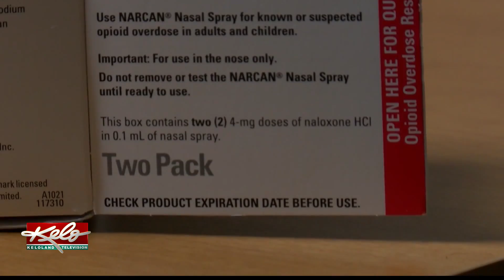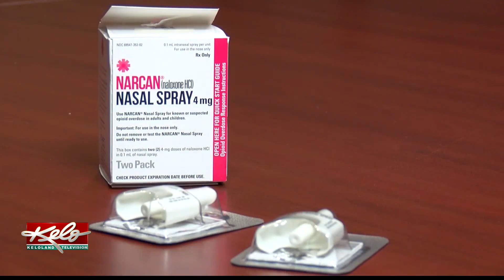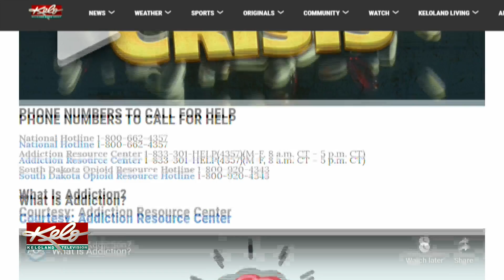First responders used Narcan more than 50 times in Minnehaha and Lincoln Counties in 2019